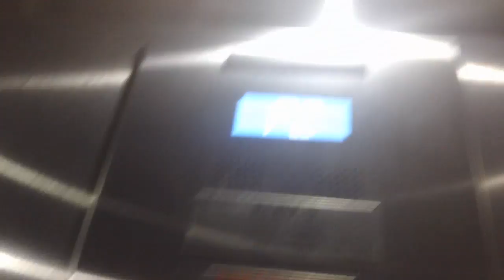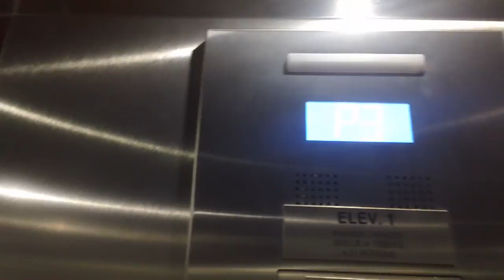1 minute ride On The Epic Otis Series 7 Elevator At The Wake Tech Community College Parking Garage F